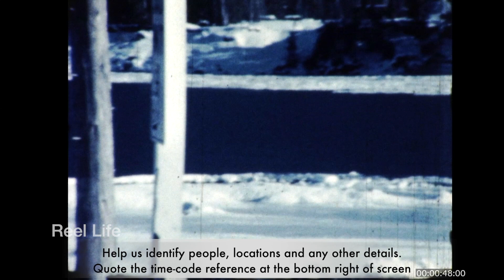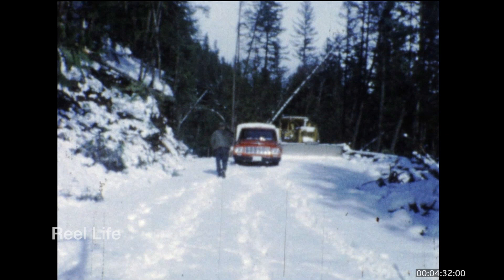1962/63 Winter in the Columbia Valley, everyday life and ski jumping, Revelstoke, BC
1962/63 Winter in the Columbia Valley, everyday life and ski jumping, Revelstoke, BC

9 min 28 secs, 8mm 2k digital scan

80+ hours original programming. Reel Life, PTOCS & CanadaMotorSports

episode 837